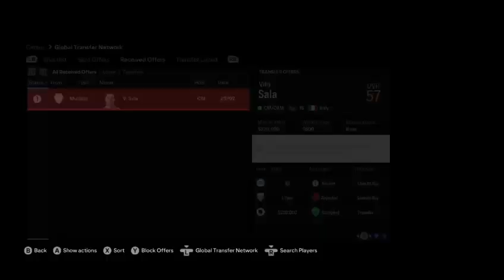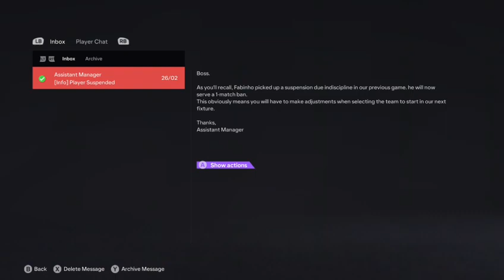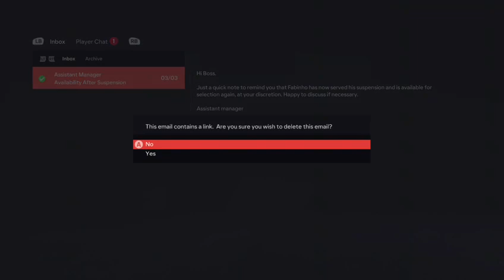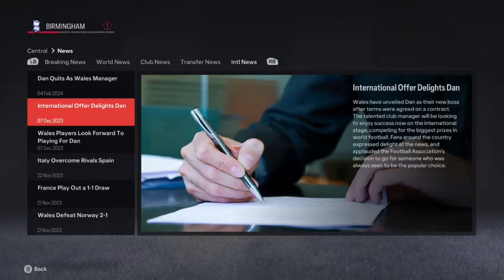EMBARKING ON OUR NEW JOURNEY!!